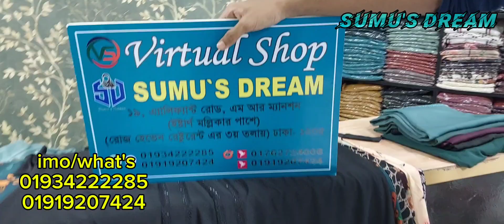New designer kusikata borka collection with hijab | সিম্পল ডিজাইনার কুশিকাটা বোরকা কালেকশন